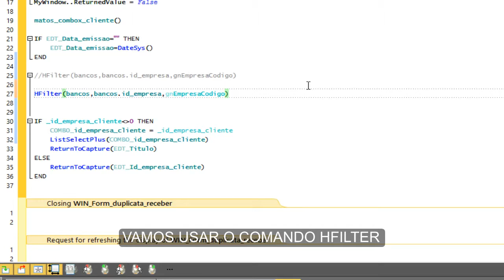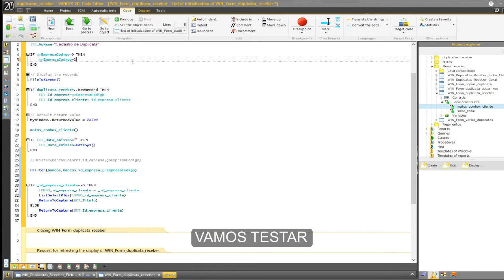WinDev HFilter Combox Bancos